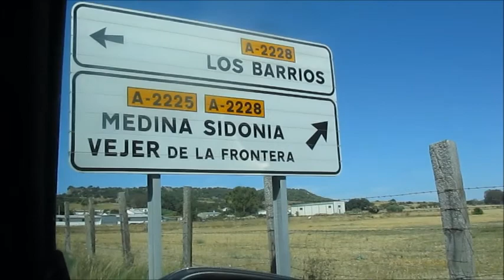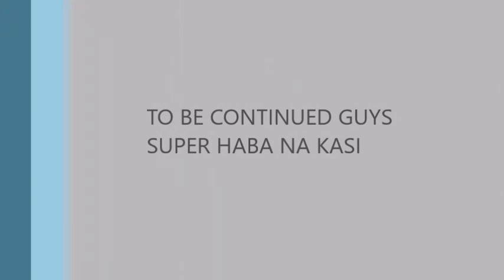VACATION SPAIN 2017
Hallo guys,
This is our small vacation last summer jul-august 2017.We are really having fun nice weather,nice food and im feel at home.Parang na Pinas ka lang may siësta din sila hahaha and sa kalsada wala din sila patient so,alam ko na kung saan natin nakuha ang ating mga ugali hahaha yess.guys sa Spaniard natin nakuha lahat.
TO BE CONTINUED this vlog guys kasi mashado mahaba so wait for the Part 2
Also sorry for my shaking hands hahahaha